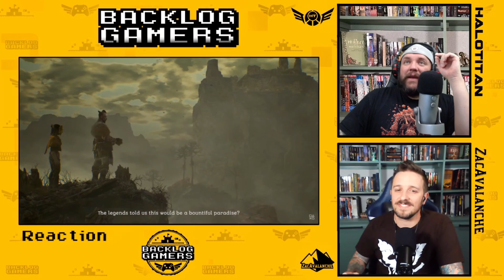Towers of Aghasba Reveal Trailer - Reaction!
The Backlog Gamers react to the reveal trailer for Towers of Aghasba that premiered at the Playstation Showcase.

Video Equipment
🎙️ Mic - Blue Yeti
🎤 Mic 2 - Takstar
📷 Camera - Lumix G7
💡 Lights - Neewer
🦾 Boom Arm - Tonor
📹 Video Capture
🖥️ Editing Computer - Skytech

Time Stamps:

00:00 - Intro
00:50 - Trailer
02:25 - Reaction